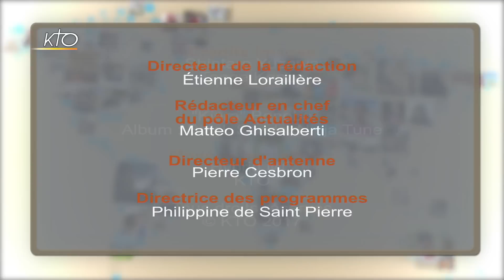Japon: les chrétiens au pays du Soleil levant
A l´occasion de la sortie du film « Silence » de Martin Scorsese, qui retrace l´histoire douloureuse des premiers chrétiens au Japon, Eglises du Monde part à la rencontre des chrétiens japonais du 21ème siècle, minorité de 1% sur 127 millions d´habitants. Qui sont-ils ?  Comment vit-on en chrétien dans une culture façonnée par le bouddhisme ?  Dans une société où la performance économique prime sur l´humain, quelle parole d´Espérance l´Eglise catholique porte-t-elle et comment agit-elle auprès des plus fragiles ? Avec le témoignage de Shintaro Yuzawa, physicien japonais, bibliste, et responsable de la communauté catholique japonaise de Paris.